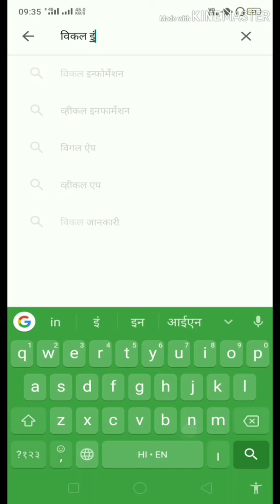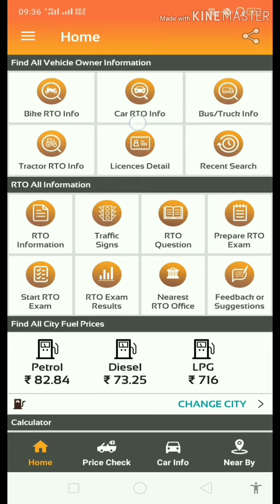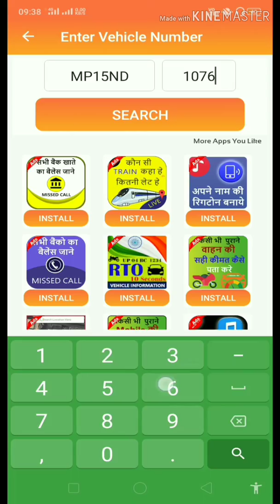How to fine vehicle information and oner name।। बाइक के नंबर से जाने उसके मालिक का नाम।।